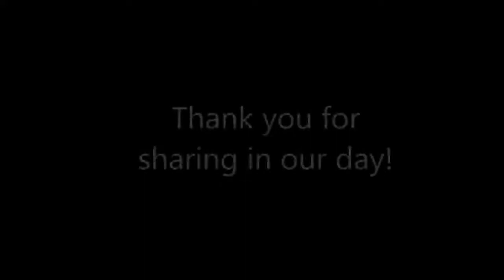Day 5 Edisto Beach Family Vacation Family Vlog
Day 5 of our Edisto Beach Family Vacation.

--Originally filmed: Sept. 2016--